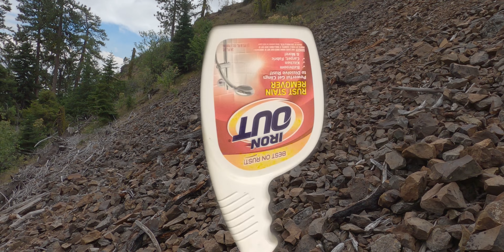Rockhounding: First Creek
A rockhounding trip to First Creek with Zane. We climbed to the top of a small hill and in no time found billions in quartz treasure.

Todays topics: How to clean rocks and things that don't roll down hills.